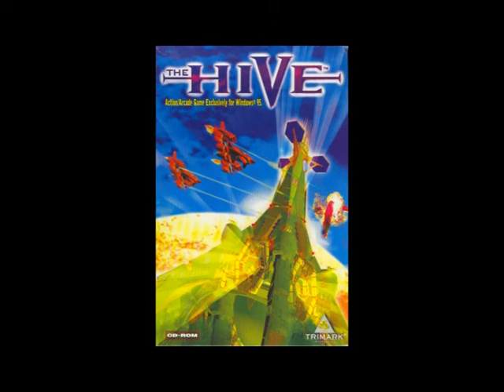The Hive Soundtrack - #15 Stage 13